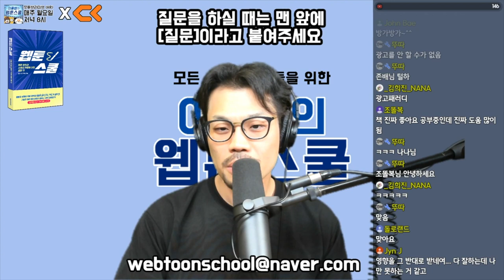SUBㅣ웹툰공부 할 때 다른 웹툰 봐요? 마요?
*자막 버튼을 누르시면 더욱 편하게 감상이 가능합니다
지난 5월 18일에 진행된 라이브 편집본입니다.

웹툰 많이 보라고 말은 하는데...
정말 많이 보면 실력이 느나요?

어디서는 많이 보지 말라고하고
어디서는 많이 보라고 하고...

도대체 뭐가 맞는 말인지 궁금한
모린이들을 위한 영상입니다.